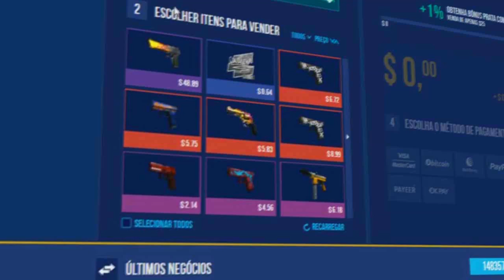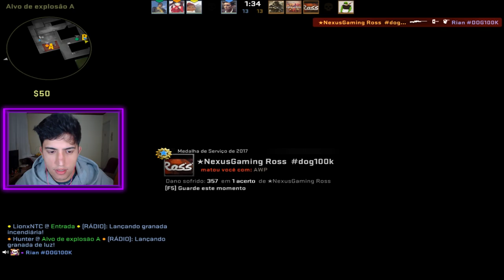Águia, ouro, prata e ak no mesmo time - CS:GO Competitivo #13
Juntei meus amigos de patentes diferentes para jogar um competitivo. Quando tudo parecia ganho, veja só o que aconteceu...